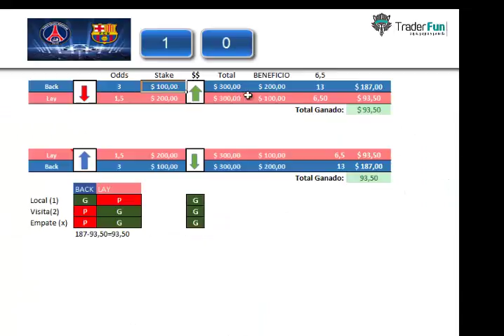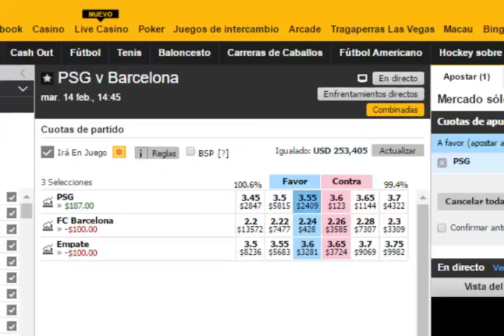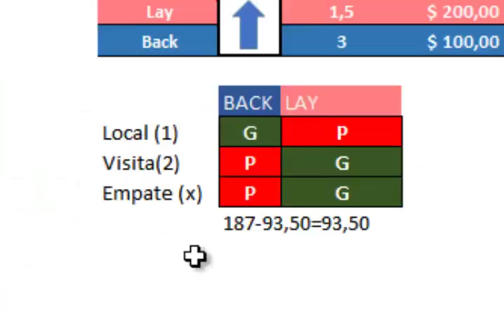¿Cómo Funciona el Trader Deportivo?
Es importante conocer las operaciones que necesita saber para hacer un buen Trading, ya que el buen manejo de los conceptos le permitirá entender mejor el mercado para poder tomar las decisiones en una operación de Trading.